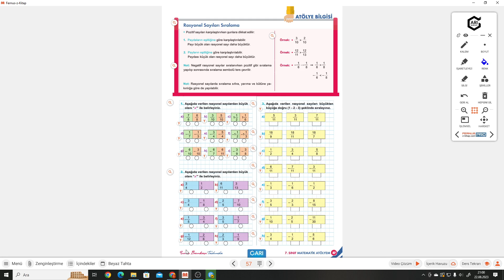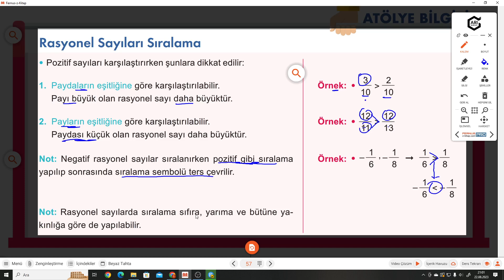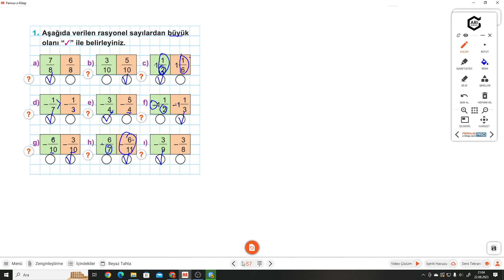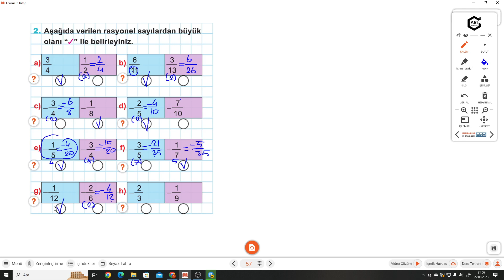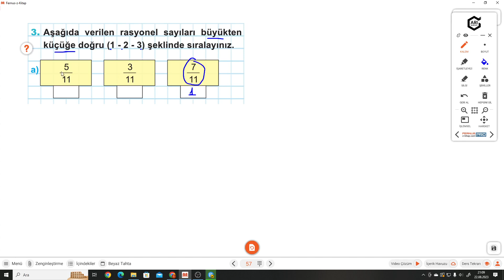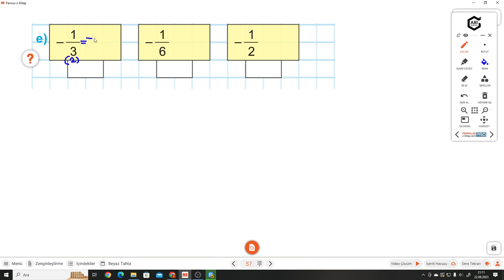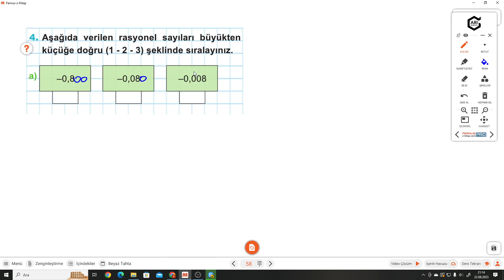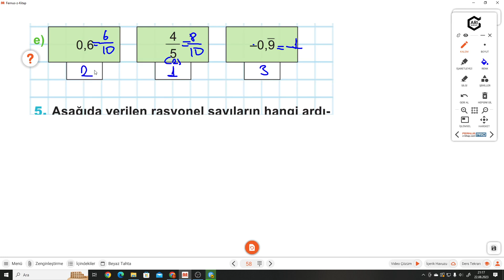7.SINIF ATÖLYEM S.57-58 RASYONEL SAYILARI SIRALAMA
Arı 7.Sınıf Atölyem S.57-58 RASYONEL SAYILARI SIRALAMA ile devam ediyoruz.